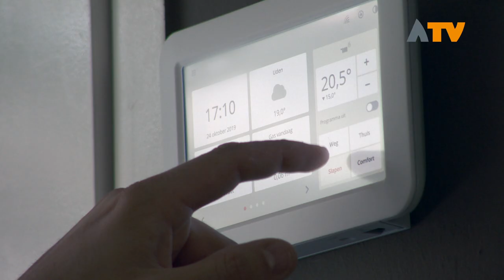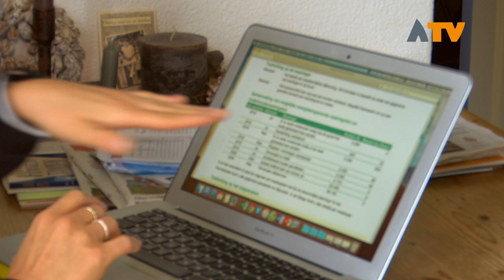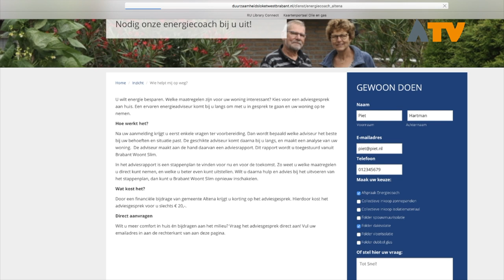De energiecoach gaat woningeigenaren in Altena helpen met verduurzamen - Altena TV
In 2046 wil de gemeente Altena een CO2-neutrale gemeente zijn. Daarom stimuleert de gemeente woningeigenaren om energie te besparen. Isoleren, eigen energie opwekken en energiezuinige apparaten aanschaffen. Voor velen is het (misschien) abracadabra, maar het duurzaamheidsloket moet inwoners daarbij helpen.

Aan de buitendijk in Nieuwendijk staat het jaren ‘30 huis van Piet Hartman. Hij maakt een radioprogramma bij Radio A-FM en praat vaak over duurzaamheid in zijn programma. Maar Piet kan voor zijn huis ook wel energiebesparende tips gebruiken. Daarom nodigde hij een energiecoach uit, die hem adviseerde hoe hij zijn huis kan verduurzamen. De energiecoach geeft tips over hoe je warmte binnen houdt en je niet voor de mussen buiten stookt. Ook advies op het gebied van eigen energie opwekken komt aan bod. Want waarom heeft Piet geen zonnepanelen op zijn eigen dak, maar denkt hij wel na over zonnepanelen van ‘energie van de boer’, van de lokale energiecoöperatie: Altena Nieuwe Energie?

Kijk nu deze special van Altena TV en ontdek ook zelf wat de mogelijkheden zijn. Op kunnen inwoners van de gemeente Altena meer informatie vinden.